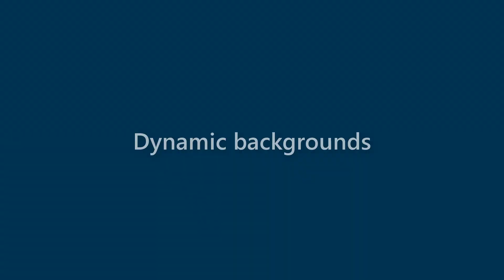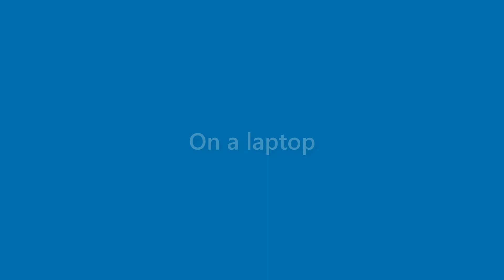Laurie Mcguire - appearance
Name Look - Laurie Mcguire - appearance. In this video we present "Laurie Mcguire" name look and feel in various scenarios.
This video will cover:
How does "Laurie Mcguire" look as a personal letterhead?
How does "Laurie Mcguire" look on a business card?
How does "Laurie Mcguire" look on a computer/laptop screen?
How does "Laurie Mcguire" look with different background colors?
How does "Laurie Mcguire" look with various fonts?